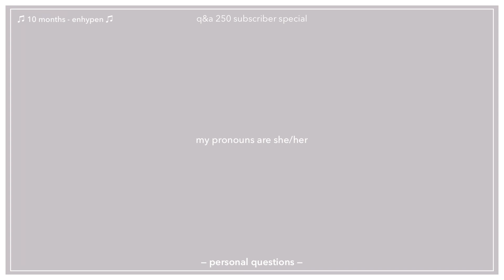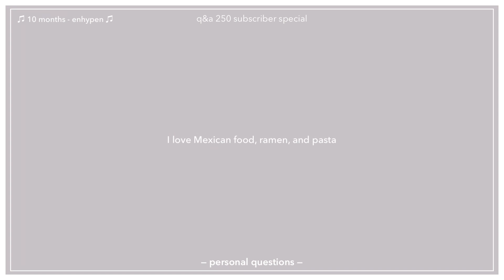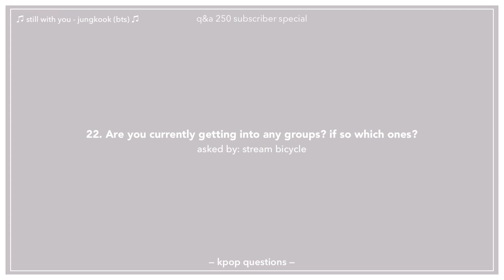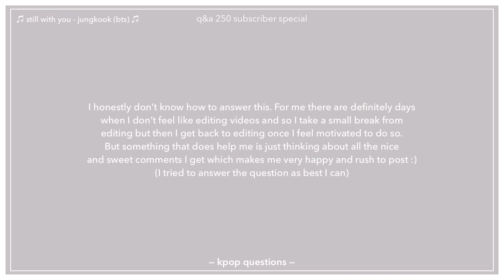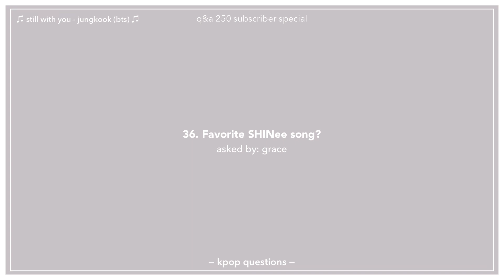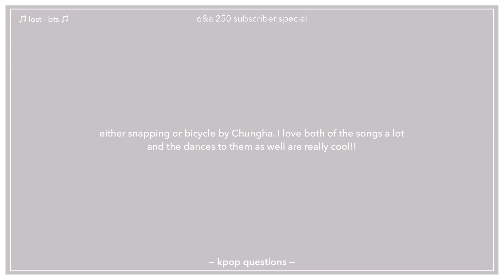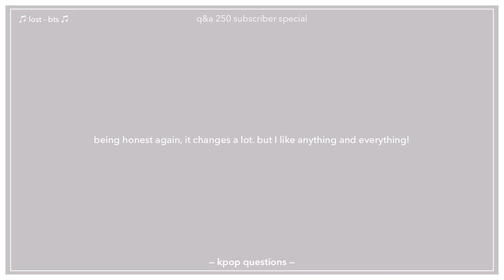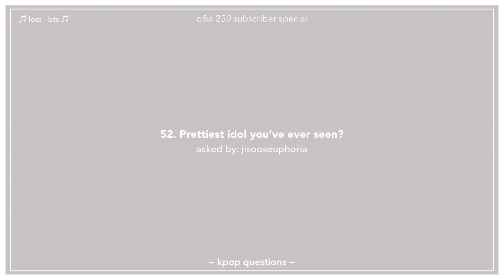Q&A | 250 subscriber special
intro: I love you (instrumental) - treasure + 10 months - enhypen
outro: lost - bts + I can’t stop me (instrumental) - twice

『 social media’s + email 』

『 thumbnail 』

♡  bang yedam
     - treasure